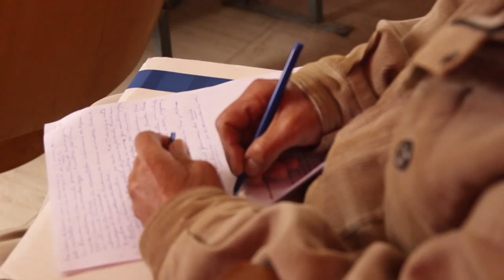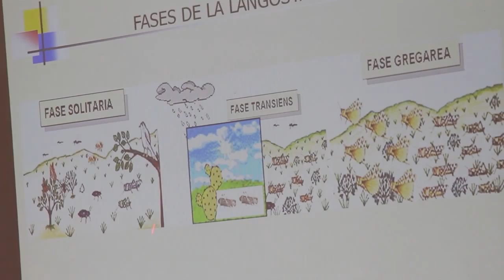Nueva Variedad de Arroz para el 2015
Entrevista al Ing. Fernando Montero de la Estación Experimental Agraria Vista Florida - INIA, sobre las nuevas variedades de arroz,  próximas a liberar.